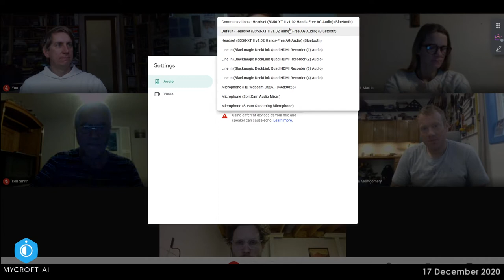Mycroft Dev Sync 20201217